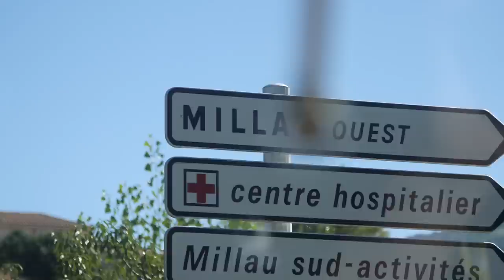SURVIVING ECHELONS | 2020 TOUR DE FRANCE - STAGE 7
Cheap plugs for our YouTube channel & Bewley's podcast 📢, a filthy start that remained 'disgusting' all day 💨😩, Yatesy defends yellow as some of the GC riders get caught out 💛 & the jersey gives him super growing powers 💪🏼